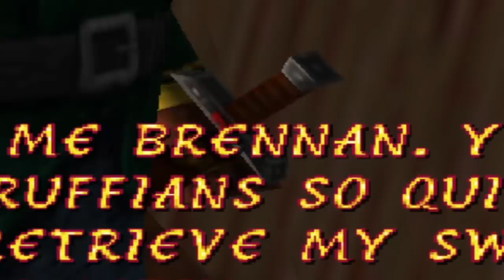The Elder Scrolls Redguard is an Experience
I'm checking out The Elder Scrolls Adventures Redguard for the first time! How does this third person action game from 1998 hold up? Fine I suppose.